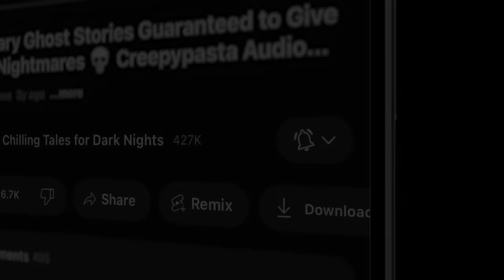"Trauma" Ep 250 💀Chilling Tales for Dark Nights (Horror Fiction Podcast) Creepypastas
⏰ NAVIGATION / FEATURED STORIES:
✦ 00:00 - Episode Start
✦ 2:43 - "Transgressions" by Dirk Stevens (performed by Paul J. McSorley)

⚠️ Skip the intro: 2:43

STORIES FEATURED IN THIS EPISODE:
📚 "Transgressions" by Dirk Stevens

PRODUCTION CREDITS:
Stories Performed by: Paul J. McSorley

Stories Written by: Eli Pope
Stories Produced and Mastered by: Aaron Sawicki and NMC Music Creative
Episode Artwork: Kris Konkol
Video Render by: Kris Konkol
Logo and Podcast Concept: Craig Groshek